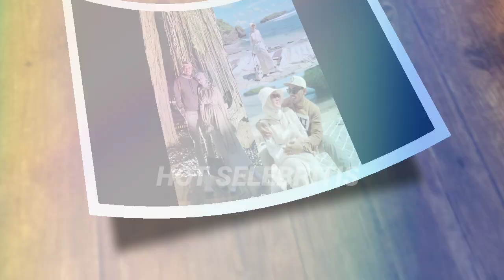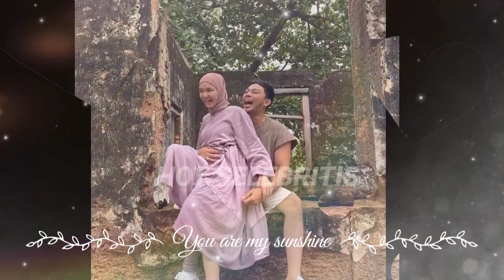Aura Keibuan Terpancar,Ini 6 Potret Terbaru"Fikoh Lida"Yang H4m!L Anak Pertama Usai Menanti 2 Tahun